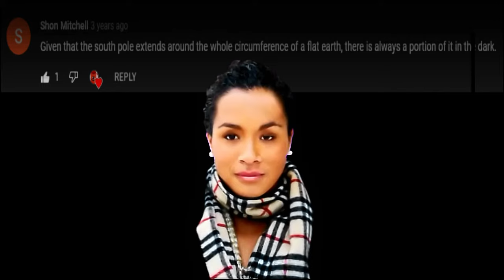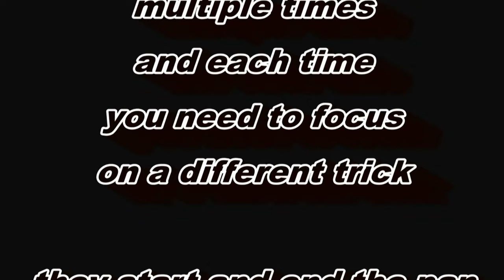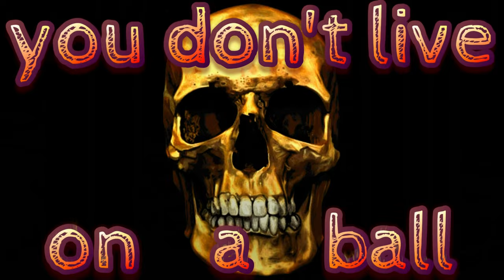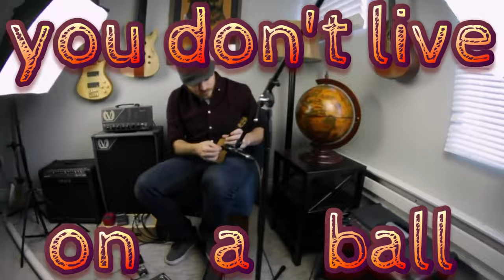FAKE McMurdo ANTARCTICA MIDNIGHT SUN vertical LINE edit artifact always above Sun NO RAYS FADES THRU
You never see the Sun, all you see is a smudge! No Sun rays! And the camera doesn't do a full circle pan, they forgot about south! It's so bad! The Sun COMPLETELY DISAPEARS FROM THE SKY!

The way the fake Sun (smudge) fades in and out can be created in Paint by a kid. And the way the Sun takes the glare with it.

In the fake video, the Sun (smudge) disappears/reappears TRHOUGH THE OBJECT. Not around it. No Sun rays!

In the real footage, no part of the tree (with a relative diameter to the Sun the same as the thin pole in the fake video) swallows up the Sun, glare and all, in the same way a kid would be able to reproduce using Paint.😆

And don't forget the lovely editing artifact in the fake video, you know, that vertical guide line that follows the fake sun until it fades out and reappears when the fake sun fades in, and never changes at all throughout 24 hours.